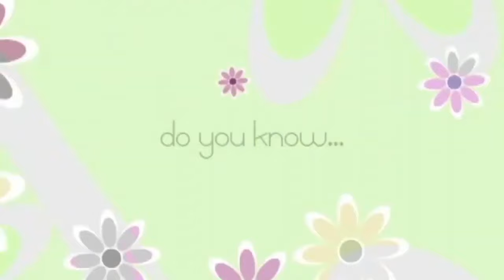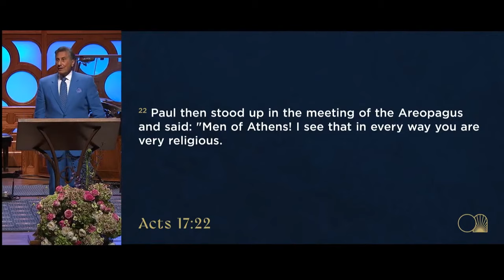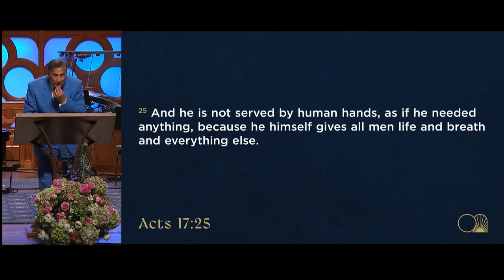The Resurrection and the Judgment - FULL SERMON - Dr. Michael Youssef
In this sermon, Dr. Youssef preaches from Acts 17:22-31, Paul’s message before the learned men of Athens, a message that is absolutely relevant to our culture today: your eternal life depends on your surrender to the resurrected Jesus.